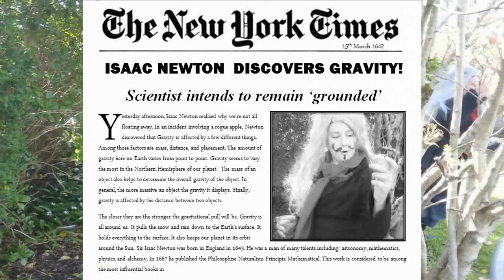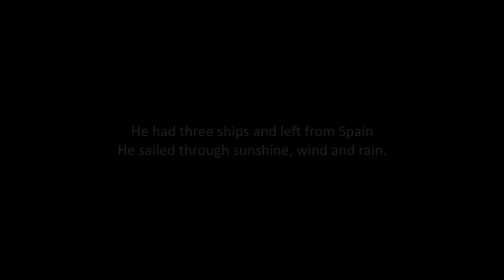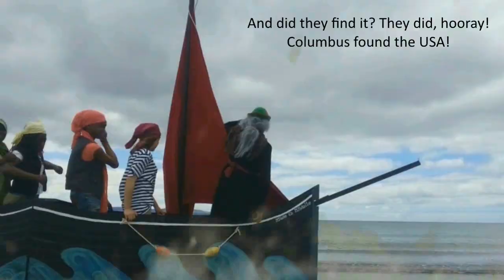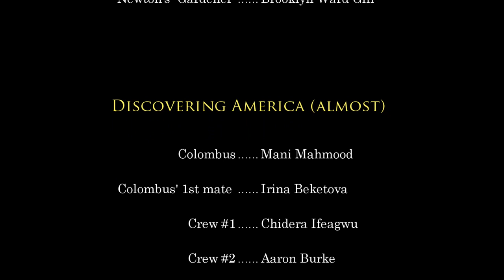Eureka! 2013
Two science teachers have had enough of their students' lack of knowledge so they decide to send them back-in-time to witness some historic scientific achievements for themselves.
Will they learn anything?
Have a look and find out...